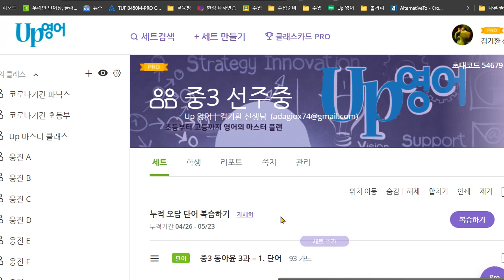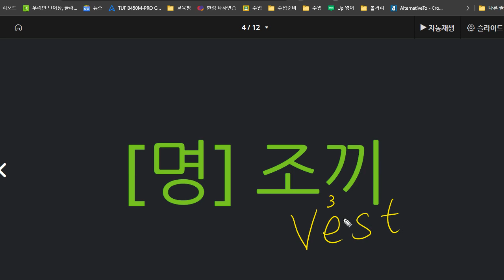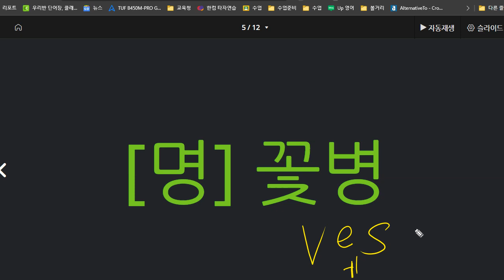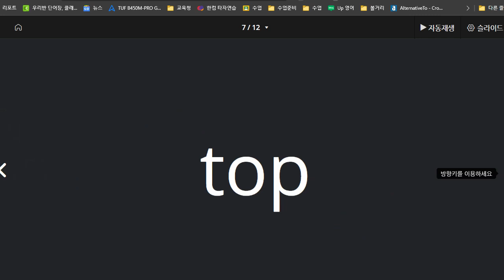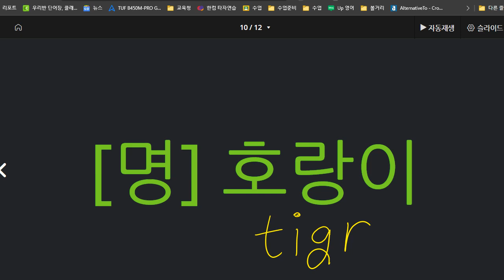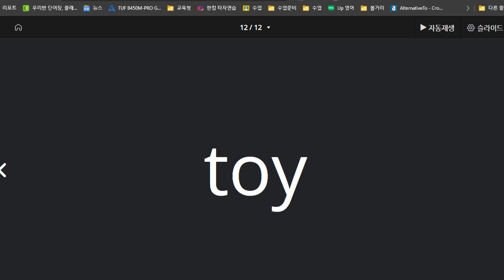박재빈 2021 05 25 보카 1 7